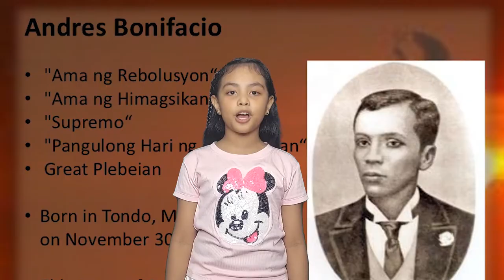Pamitinan Cave | Pamitinan Protected Landscape | Sitio Wawa Rodriguez Rizal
Ito ay performance task ni Ate Francine sa Araling Panlipunan 3. Dito ay pumili siya ng isang makasaysayang lugar at inilarawan niya kung bakit ito makasaysayan. Ang napili niya ay ang Pamitinan Cave na sakop lamang ng barangay kung saan kami nakatira.